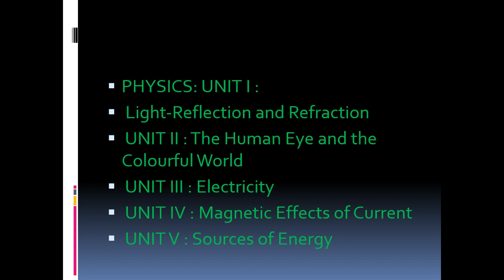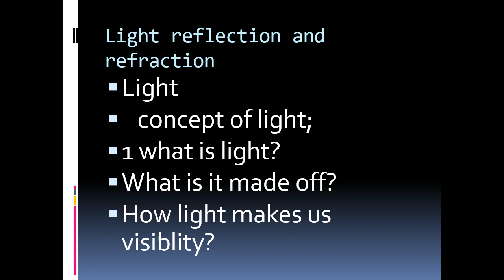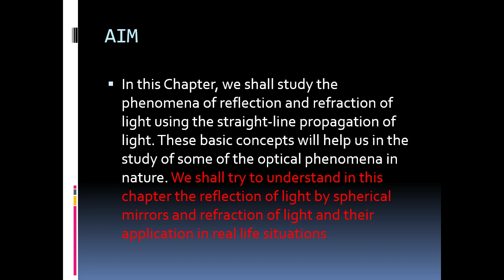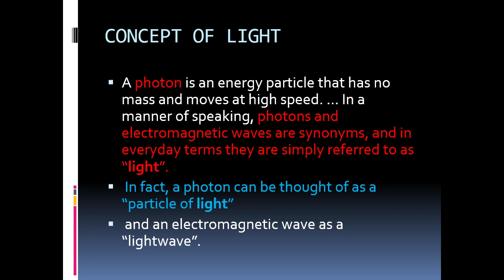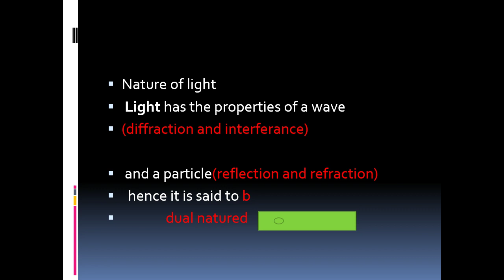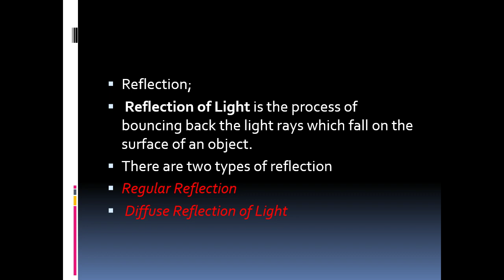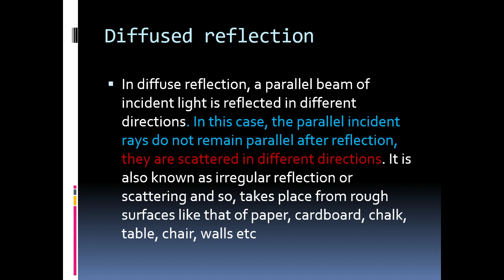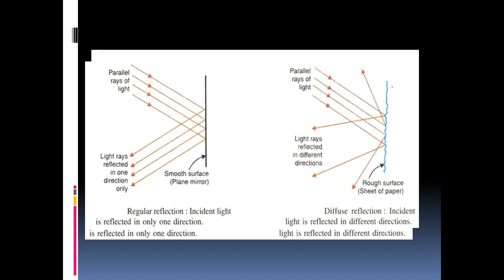LIGHT REFLECTION AND REFRACTION |CLASS|1OTH 12TH |NCERT|CBSE | JKBOSE||JK EXAMS,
This channel if specially for jk students
contains full content of all subjects from 7th to 12th and some imp topics from jee mains neet and other exams

 we do strongly recommend the content with the best of our knowledge

 this channel is also free of any cost to watch